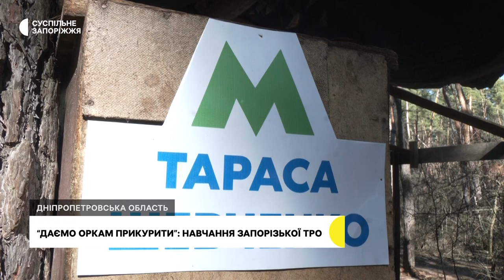«Даємо оркам прикурити»: як тренуються бійці запорізької тероборони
Опановують нову для себе зброю, вдосконалюють навички, покращують знання – після виходу з позицій, у перервах між боями, військовослужбовці Запорізької окремої бригади тероборони все роблять разом з кваліфікованими інструкторами на тренувальній базі. Один день з військовими під час тренувань провели і журналісти Суспільного.